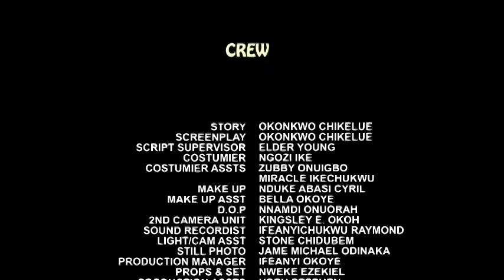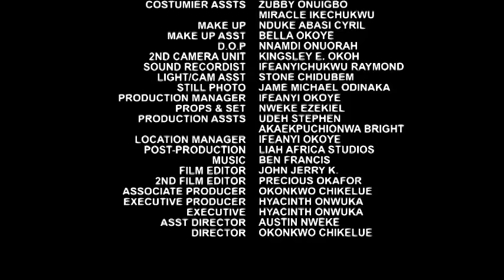Everyone Treat Her Bad Cos She's Fatherless & Blind But Was Shock Wen A Rich Man Came As Her Father